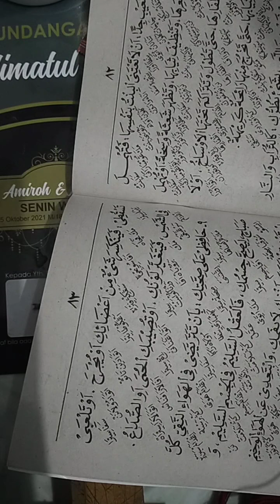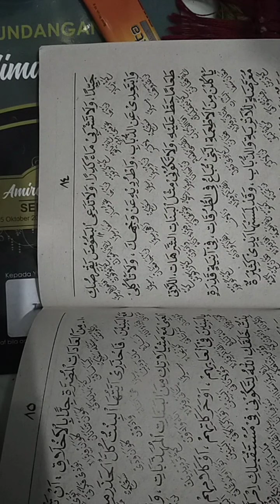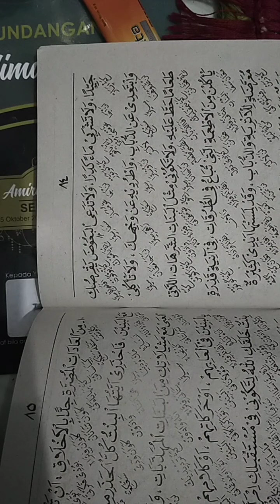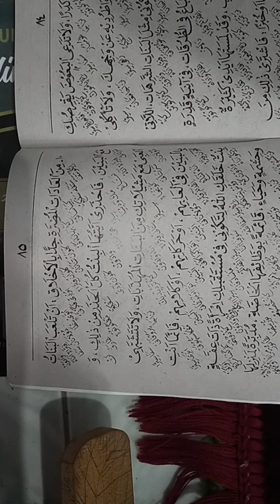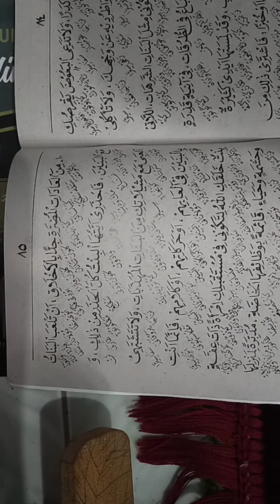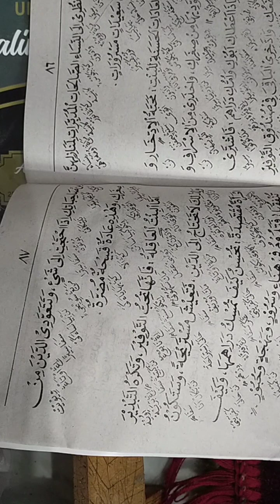Ngaji Kitab Ahlaq Banat 1 vol 41